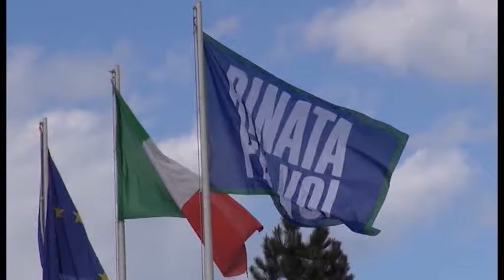Ubi Banca, offerta vincolante per Nuova Banca Etruria